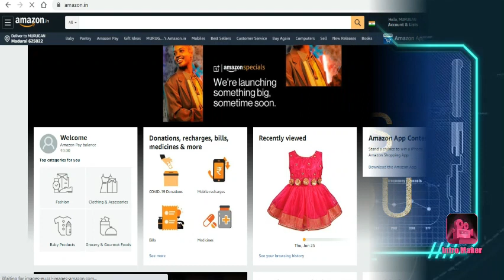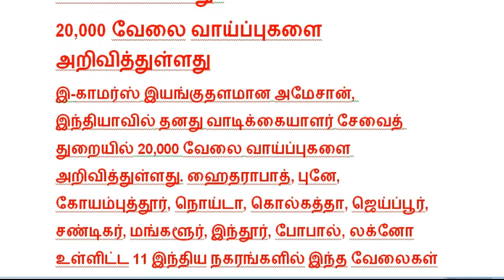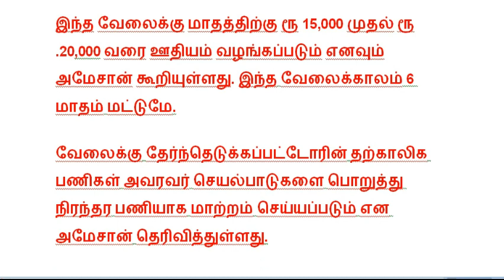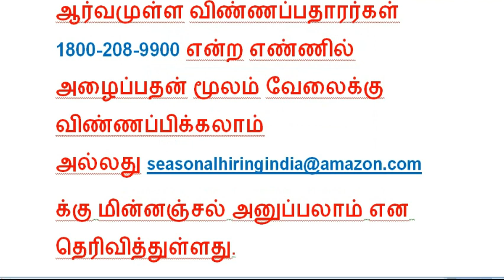20000 jobs in amazon how to apply online in tamil/அமேசானில் வேலை எப்படி விண்ணப்பிப்பது/amazon jobs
20000 jobs in amazon how to apply online LINK
 மின்னஞ்சல் அனுப்பலாம்